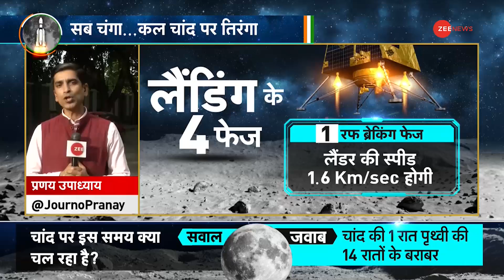Taal Thok Ke: K Sivan के आंसुओं ने लिखी है Chandrayaan-3 की Soft Landing की कहानी। ISRO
Taal Thok Ke: भारत का चंद्रयान-3 कल शाम चांद पर उतरने जा रहा है। ...चंद्रयान-3 चांद पर लैंडिंग से सिर्फ़ 25 घंटे की दूरी पर है। कल शाम 6 बजकर 4 मिनिट का लैंडिंग मुहूर्त है। ये जो तस्वीर आप देख रहे हैं..ये चंद्रयान-3 से चांद की लेटेस्ट तस्वीर है, जो इसरो ने आज ही जारी की है। इसरो के मुताबिक़- अब तक सब कुछ परफेक्ट है, और शेड्यूल के मुताबिक़ चल रहा है। चंद्रयान-3 की लैंडिंग 4 चरणों में होगी।  आखिरी के 15 मिनट थोड़े टफ़ ज़रूर होंगे, लेकिन 2019 जैसी किसी भी गड़बड़ की दूर-दूर तक आशंका नहीं है। चंद्रयान कैसे उतरेगा...कैसे काम करेगा आगे क्या-क्या होगा..इस पर विस्तार से बताने के लिये हमारे पैनल में आज कई एक्सपर्ट हैं। वही ज़्यादा बेहतर ढंग से बताएंगे। लेकिन उससे पहले आपको देश का माहौल दिखाते हैं।

Taal Thok Ke: India's Chandrayaan-3 is going to land on the moon tomorrow evening. ...Chandrayaan-3 is just 25 hours away from landing on the moon. Tomorrow evening at 6.00 pm is the landing time of 4 minutes. This picture you are seeing.. This is the latest picture of the moon from Chandrayaan-3, which ISRO has released today.
According to ISRO – till now everything is perfect, and is running according to the schedule. The landing of Chandrayaan-3 will be done in 4 phases. The last 15 minutes will be a bit tough, but there is no remote possibility of any 2019-like mess.